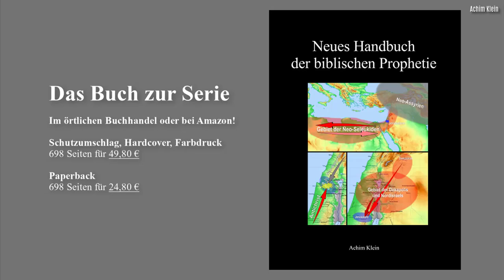SCHLAGLICHT 72: Die Einladung an Antiochus, Jerusalem zu erobern